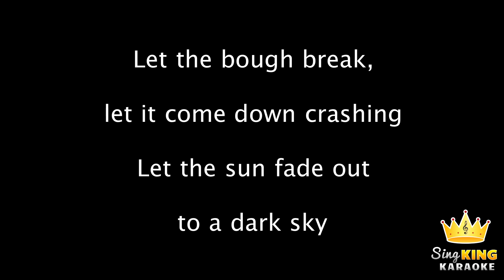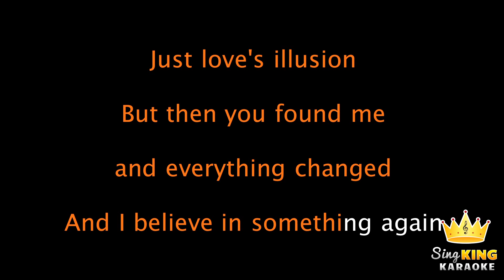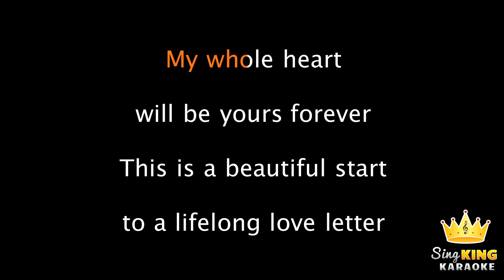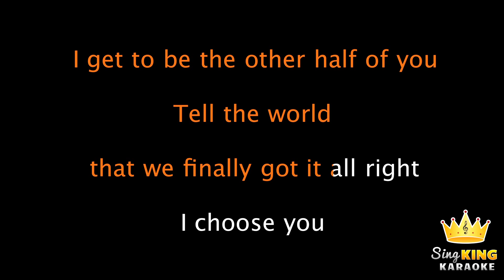Sara Bareilles - I Choose You (Karaoke Version)